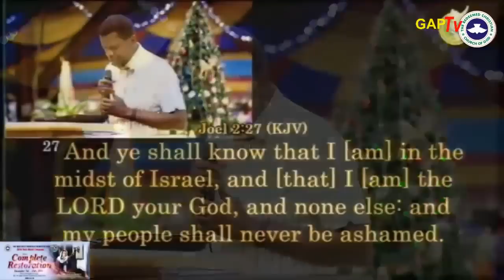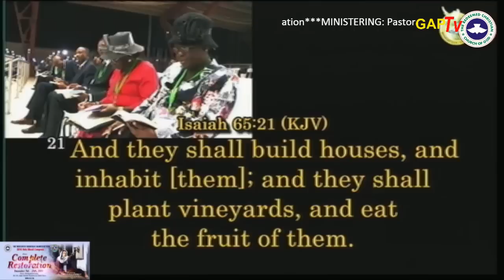Pastor E.A Adeboye Sermon @ RCCG 2016 HOLY GHOST CONGRESS Day 4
Pastor E.A Adeboye Sermon At Day 4 RCCG Holy Ghost Congress 2016.